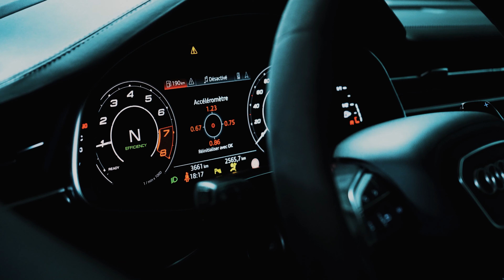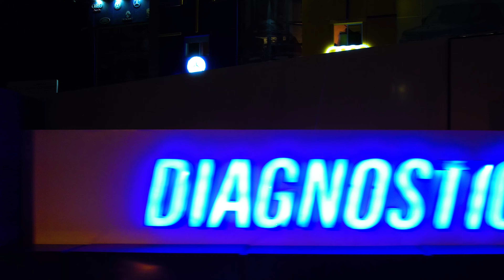Lambo Auto House